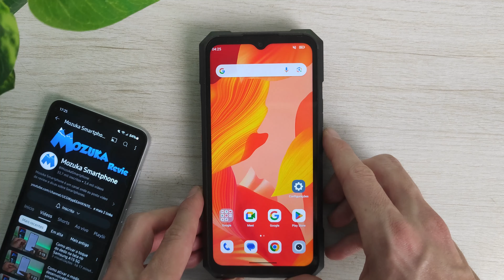Cubot Kingkong X tem entrada para cartão de memória?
Neste vídeo vou falar sobre o smartphone Cubot Kingkong X, ele tem entrada para cartão de memória?

🛒 Cubot Kingkong X